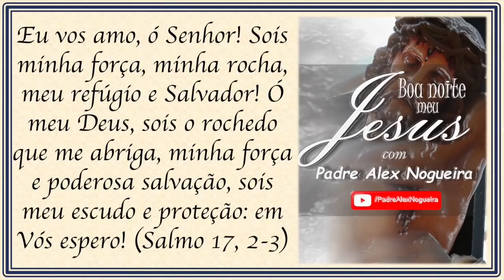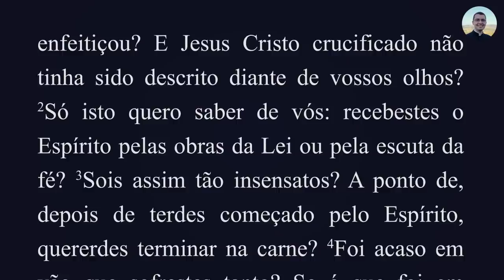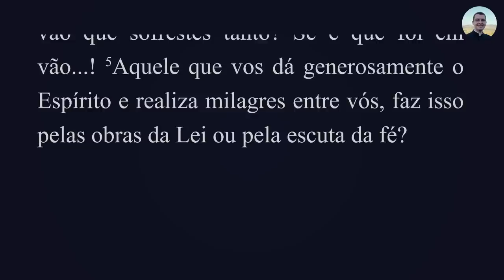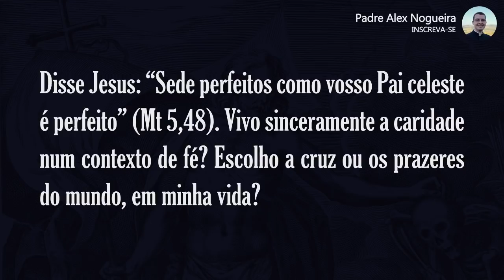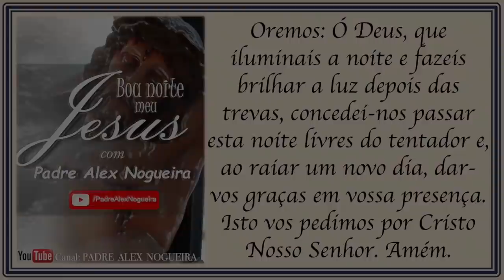16/10 - Oração da Noite: "Boa Noite, Meu Jesus"